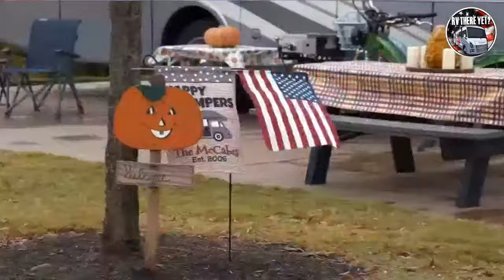RV There Yet? Season 3 LIVE Preview with Patrice and Kevin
Howdy, folks! The long-awaited Season 3 of our beloved TV series is just around the corner, and we can't contain our excitement to share all the juicy details with you. Join us, the dynamic duo Patrice and Kevin on Thursday, April 4th at 7 pm EST for a LIVE Season 3 preview that will leave you wanting more.

During the preview, we'll be treating you to exclusive sneak peeks of what's in store for this season. We've got some thrilling episodes lined up, and we can't wait to give you a taste of the adventures that lie ahead. But that's not all! We'll also be chatting with some special guests who have played a significant role in making Season 3 truly unforgettable. They'll share their experiences and behind-the-scenes stories that will give you a glimpse into the making of each television show.

And hold on tight, because we have a special treat for all you trivia enthusiasts! We'll be hosting a trivia night during the preview, complete with prizes and awards for the winners. So brush up on your RV There Yet? knowledge and get ready to show off your travel trivia skills.

To make it even more interactive, we'll be taking questions from our live audience throughout the preview. So come prepared with your excellent questions about Season 3, and we'll do our best to answer them.

So, mark your calendars for Thursday, April 4th at 7 pm EST, and tune in for our LIVE Season 3 Preview. We promise an evening filled with laughter, excitement, and plenty of surprises. Don't miss out on this incredible opportunity to be part of our Season 3 journey from the very beginning. We can't wait to see you all there!

▬▬▬▬ More RV There Yet ▬▬▬▬